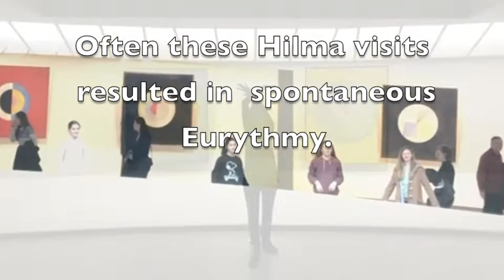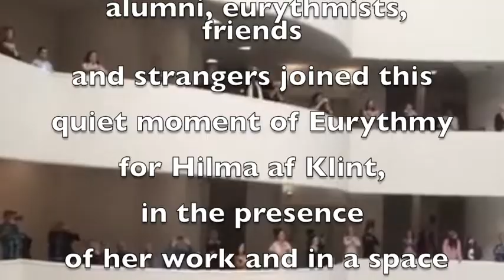Hilma af Klint, Eurythmy Flashmob Guggenheim Museum, NYC, April 10, 2019 engl.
A eurythmy flashmob to honor Hilma af Klint at the Solomon R. Guggenheim Museum, NYC.